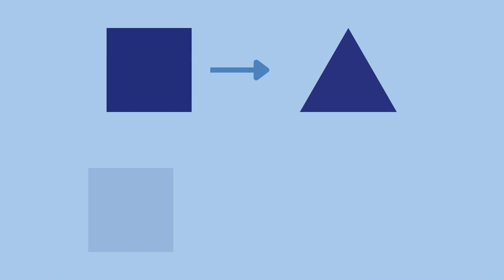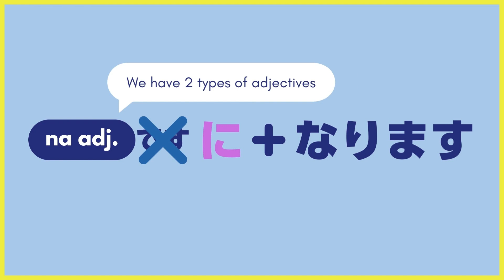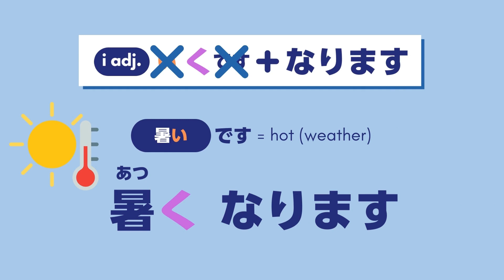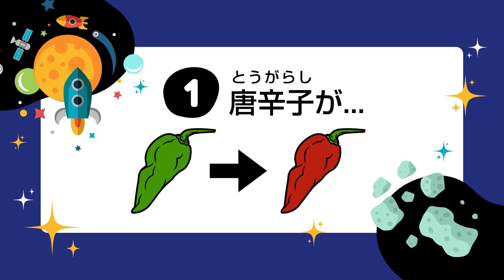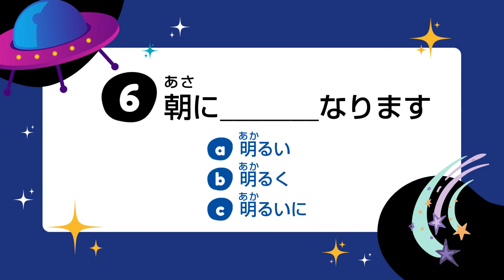How to say "become" in Japanese? - The ultimate guide "なります" + Quiz!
How to say "become" in Japanese? (A2)
Quiz part - Write in the comments your answer!
0:00 Intro
0:20 Listening comprehension
0:46 Outline
1:17 Usage details
3:01 Magic?!
3:29 Quiz time!
💪Good resource for you to understand Japanese adjectives

Welcome to Mochifika's community!
It’s also very helpful for content production and website management.

Start to speak from Day 1 with Akari!
Mochifika is my one-man project for Japanese language learners and language lovers.